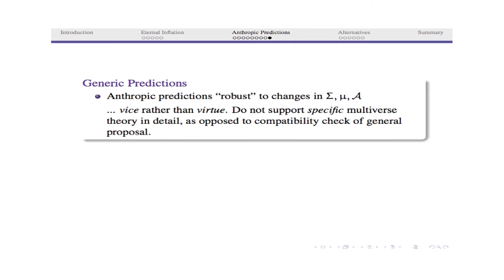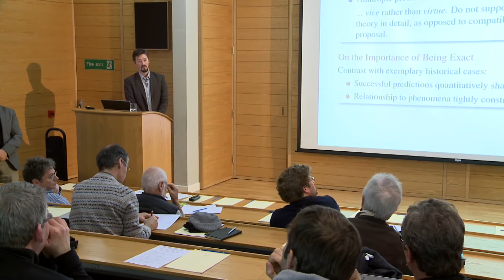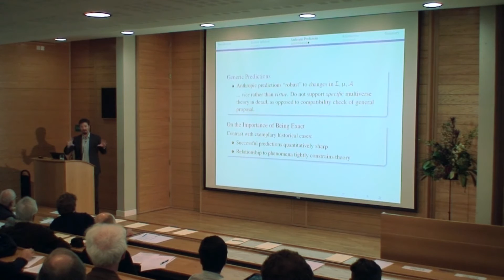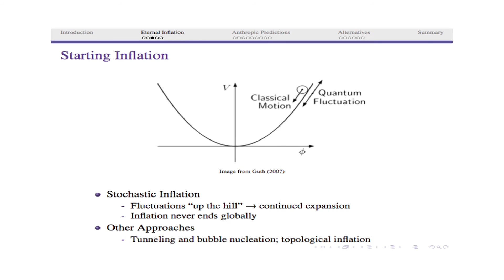Predictions in Eternal Inflation: Q&A (Chris Smeenk)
Questions and answers session from the mini-series "Multiverse & Fine Tuning" from the "Philosophy of Cosmology" project. A University of Oxford and Cambridge collaboration.